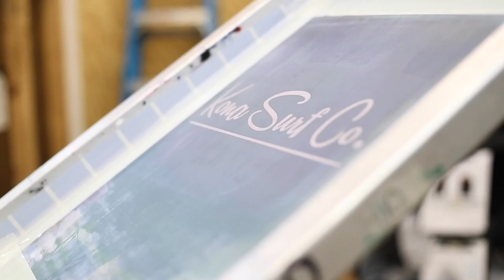The Trademark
Screen printed in Wildwood, NJ at the Kona Board House.